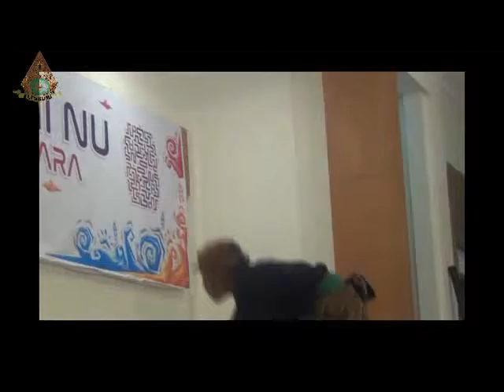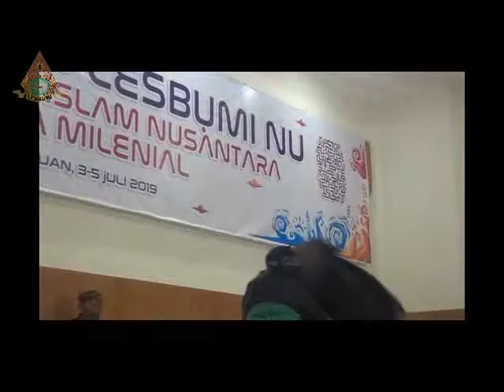09 Serba serbi Rakornas Lesbumi 3 Pagar Nusa ala Lesbumi